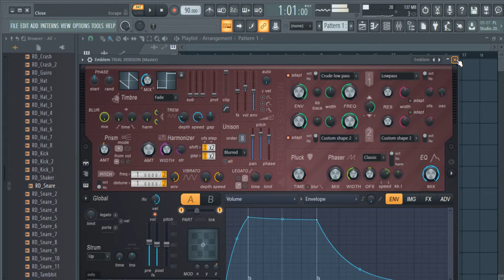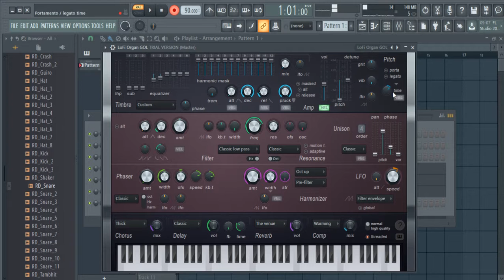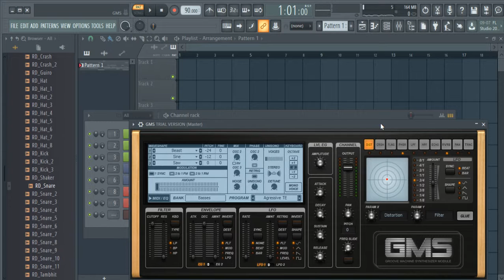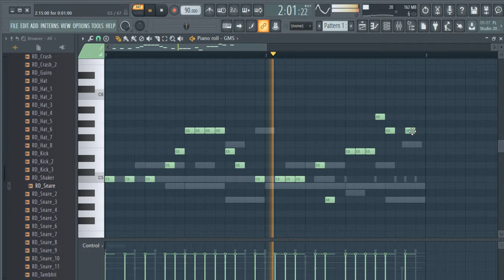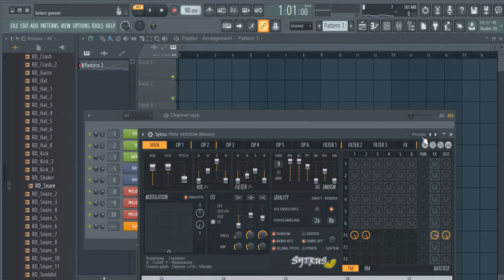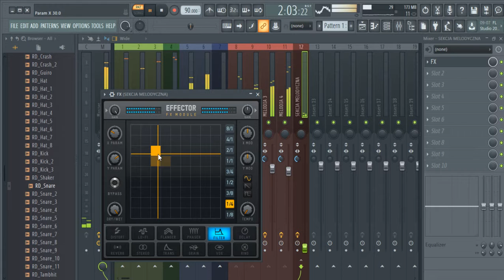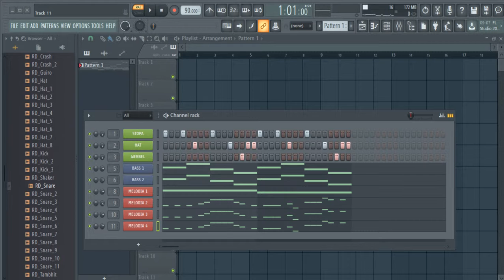TEDIZEŃ PORANIKÓW # ŚRODA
100 ŁAPEK W GÓRĘ I OTWIERAM KANAŁ